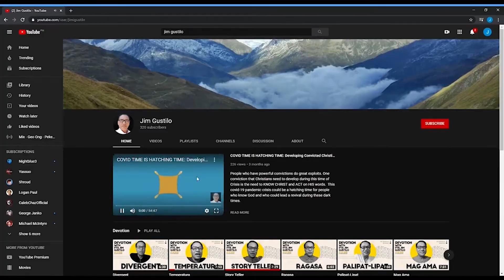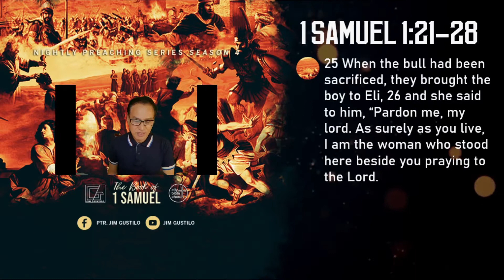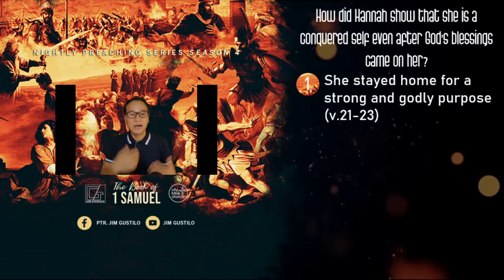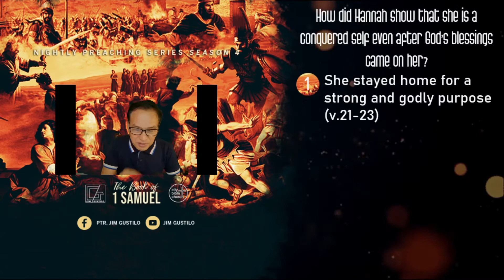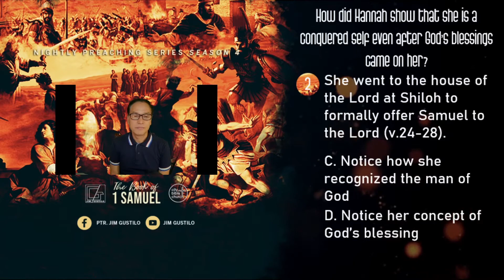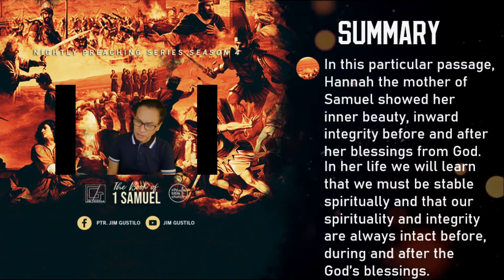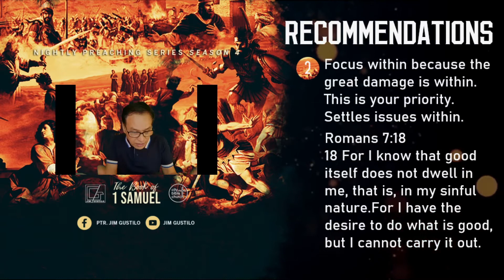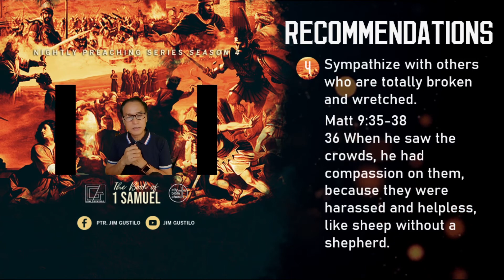Conquering Ourselves Is A Must, Before And After God's Blessings: Settle Issues Within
In this particular passage, Hannah the mother of Samuel showed her inner beauty, inward integrity before and after her blessings from God. In her life we will learn that we must be stable spiritually and that our spirituality and integrity are always intact before, during and after the God’s blessings. She was a barren, but inside her body she was a mighty woman.  Inside that barren and bullied woman, a great faith resides. She is a great woman who bore a great man Samuel.
The first and the greatest victory is to conquer yourself, to be conquered by yourself is of all things shameful and vile. Plato.

PSBank Muntinlupa
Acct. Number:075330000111